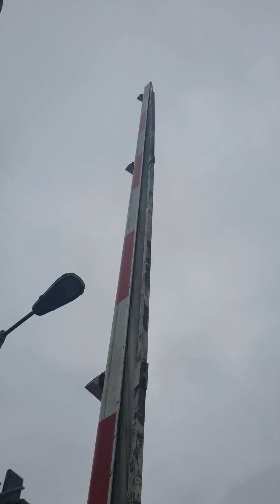Pevensey Bay station level crossing in East Sussex